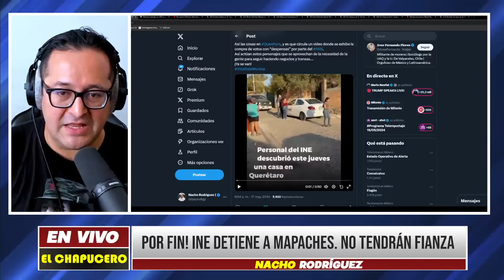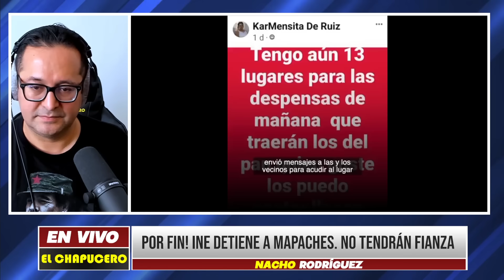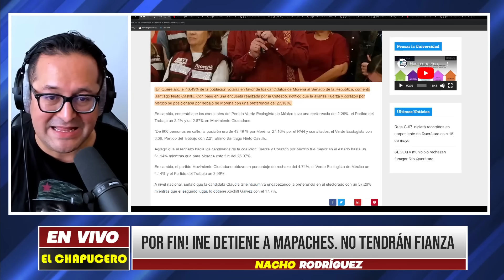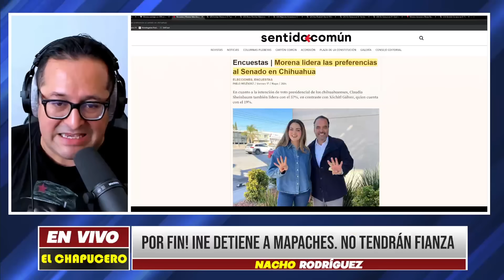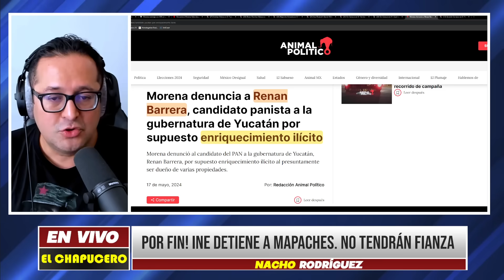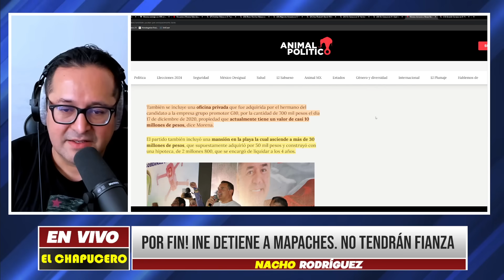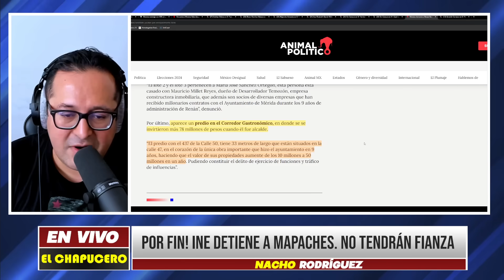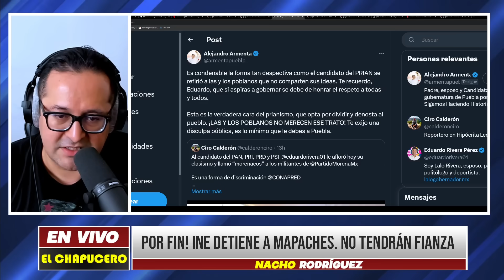SÁBADO EXPLOSIVO! POR FIN SE APARECIÓ ERA INEVITABLE NO TIENEN DÓNDE HUIR ¡LA LEY ES LA LEY!